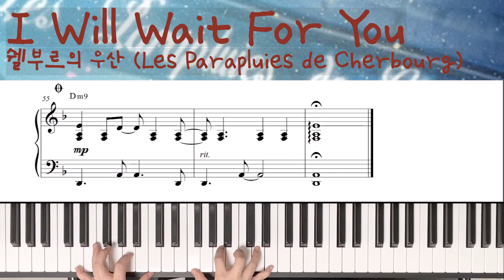I will wait for you - Les Parapluies De Cherbourg 쉘부르의 우산 BOSSANOVA 가을 보사노바 Jazz piano sheet music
Hello, this is Sweet Dream Piano.
I hope you feel comfortable listening to my music
Every song I have uploaded is arranged and played by myself.

안녕하세요 '스윗드림 피아노' 입니다.
잠자기 전이나 휴식이 필요할 때 편안하게 듣기 좋은 곡들을
커버 영상과 악보 업로드합니다.
업로드되는 모든 곡은 직접 편곡, 연주하였습니다.

Sweet Dreams Piano★